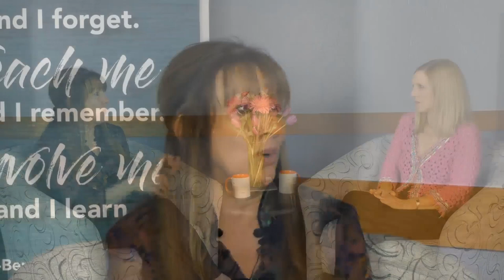Jackie Kramer Competition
Improve Your Floral Photography through Competing
Jackie Kramer is back with us to talk about how competing can help you improve your photography, specifically flower photography.  Jackie is well-known in the photography world for her floral imagery.  She is an out-of-the-box thinker and gives lots of concrete advice in this episode of the Understand Photography Show.

You are watching the “behind-the-scenes” video of the recording of our podcast.  We recorded this episode at the Florida Camera Club Conference The F3C is Florida’s statewide umbrella group of most of the camera clubs in Florida.  The conference is held in March in Fort Myers Florida.  website for details about the next conference.

If you need a strong foundation in photography concepts and how to apply them to YOUR camera, watch our free webinar

The Understand Photography Show is an interview-style podcast about travel, nature, and fine art photography. You are watching the behind-the-scenes interview with video. Host Peggy Farren interviews famous photographers, beginner photographers, specialty photographers, travel gurus, and more on this weekly show. It airs on Fridays on the Understand Photography Facebook page, Youtube, and iTunes.
The motto at Understand Photography is "We Simplify the Technical". If you like things explained to you in a simple, step by step manner, you'll love The Understand Photography Show!